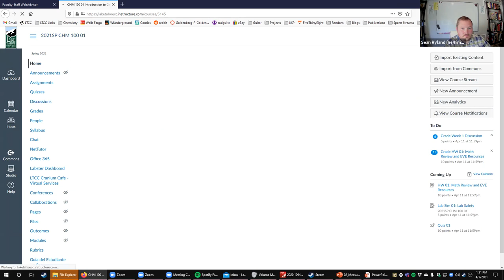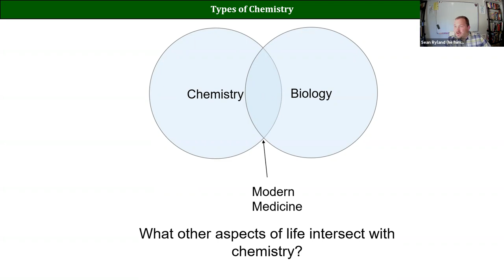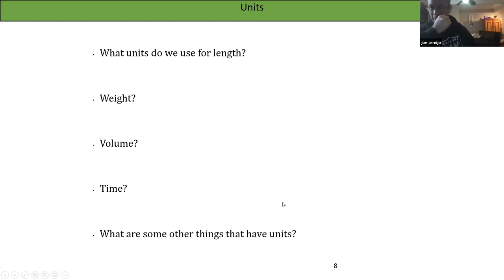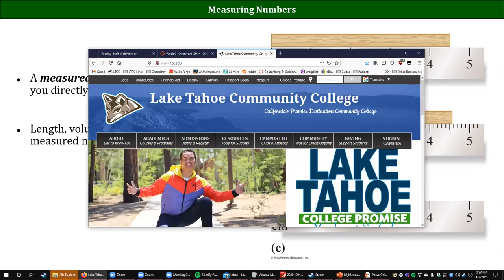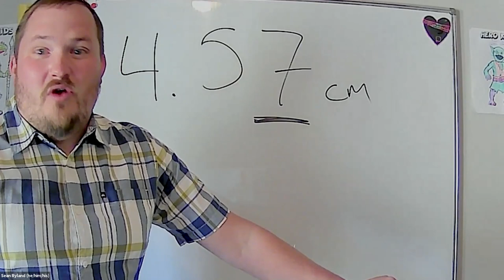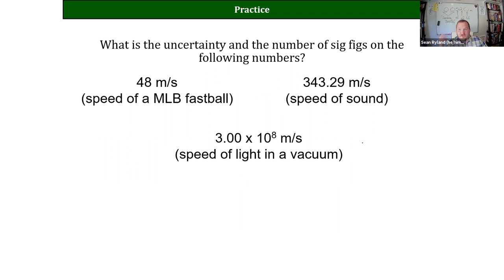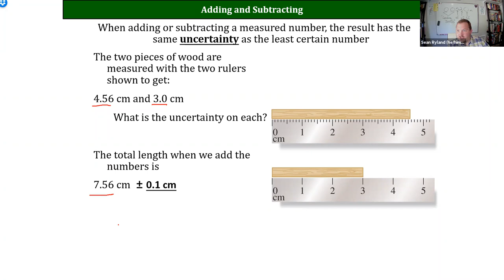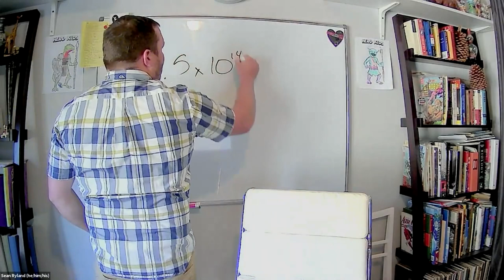2021 CHM100 Lecture 02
Uncertainty and Sig Figs
LTCC Spring 2021